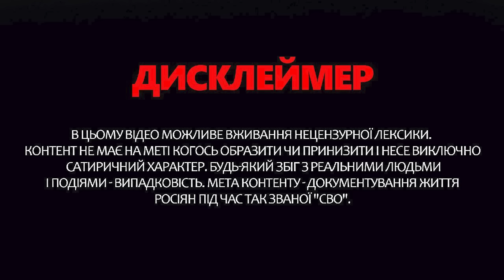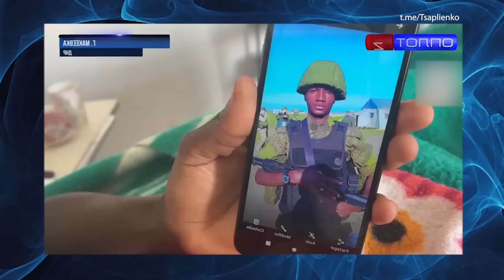ОЦЕ ПОВОРОТ! Z-пропагандист НАКИНУВСЯ на ПУТІНА! ІСТЕРИКА Гурульова через НАТО | З дна постукали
У новому випуску "З дна постукали" ведуча Інна Набок @InnaNabok  розповіла про останні новини з “боліт”. Зокрема, російський пропагандист Сергій Міхєєв в ефірі РосТБ неочікувано посмів розкритикувати владу РФ за її бездіяльність на фоні санкцій та конфіскацій російських активів країнами Європи. А тим часом депутат Державної думи Андрій Гурульов вийшов з черговими маразматичними погрозами застосувати ядерну зброю. Детальніше – дивіться у відео.